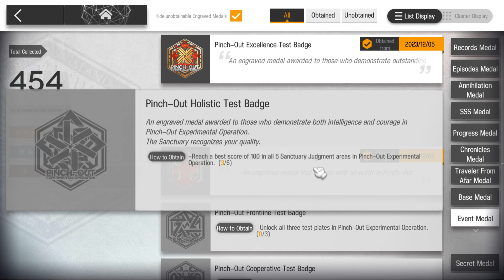100 Insight | AFK Guide | Pinch Out Experimental Operation |【Arknights】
100 Insight - Research Base Quarantine Zone | AFK Guide | Pinch Out Experimental Operation |【Arknights】

Welcome to my Twitch channel to have fun!